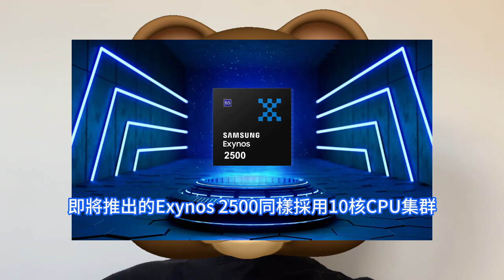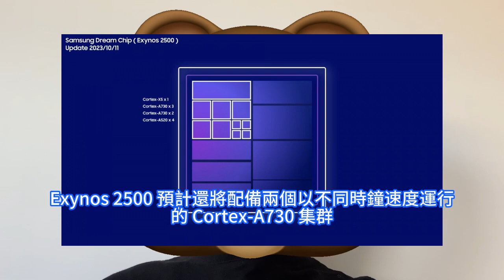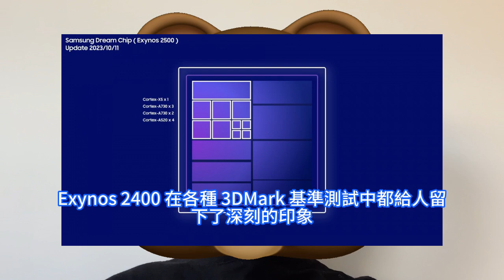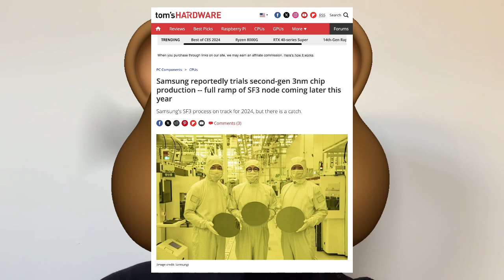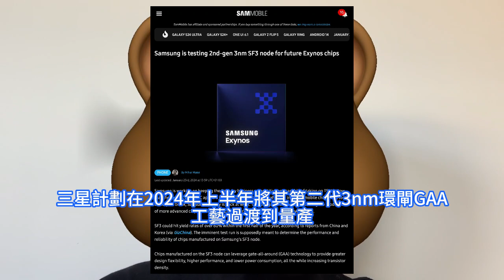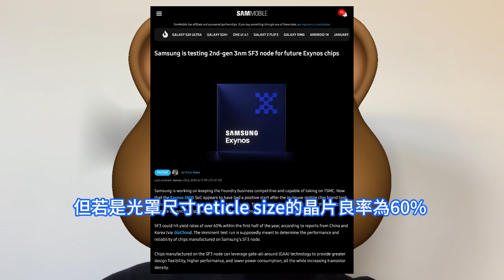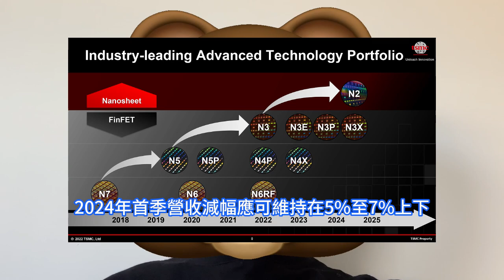太難量產！三星第二代3nm死拼60%良率，為苦追台積電那方面投入太巨大。Exynos 2500曝光要用自家3奈米制程，配備Cortex-X5超大核和Cortex-A730大核，助力S25騰飛。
Exynos 2500 可能將會採用三星新一代的3nm工藝量產，此前三星3nm工藝尚未應用於任何手機或平板電腦晶片組。據韓媒《朝鮮日報》引述業界人士的話表示，三星已開始製造第二代3nm制程SF3的試製品，並測試晶片效能和可靠性，目標是6個月內力拼良率超過60%，以與台積電競爭並吸引客戶。台積電最新財報顯示，其3nm營收在2023年第四季度貢獻了晶圓總收入的15%。